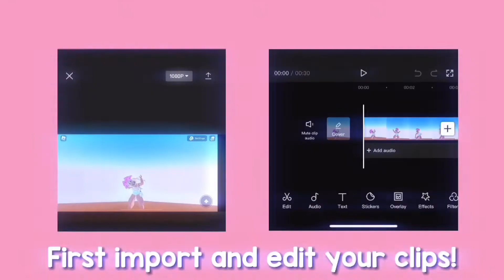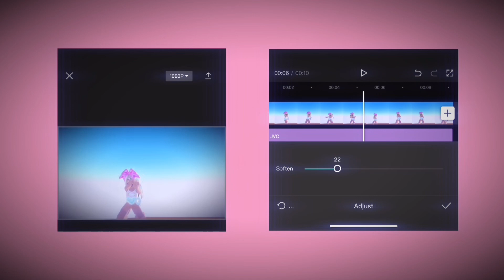HOW TO MAKE VSP COLOURING FOR FREE! CAPCUT ONLY! 😻❤️ -lila 💜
sorry for all the random tags, haha! i spammed random ones that popped up 😂 anyways I hope this video is helpful! also sorry i cant add a thumbnail bc im using my phone to make this and i cant make thumbnails on my phone :( but i am working on some gfx’s for future ones as well! i will also be making more stranger things themed ones! i might make a thumbnail, idk 😂😂 anyways enjoy!

extra info:
OH ALSO THE ‘JVC’ EFFECT IS IN RETRO AND THE REST ARE IN BASIC! 💜